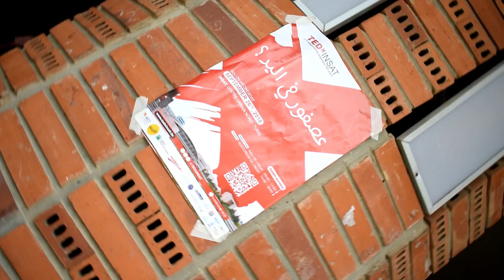TEDx INSAT | THE AFTERMOVIE